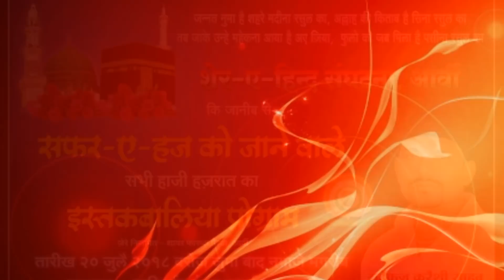शेर-ए-हिन्द संघटना आर्वी।।की जानिबसे। सफ़र-ए-हज इस्तेक़बालिया प्रोग्राम।।20/07/2018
Video Recorded, Edited & Uploaded By @WAZAHAT_KHAN